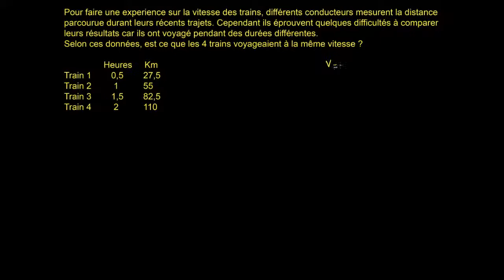Problème de vitesse